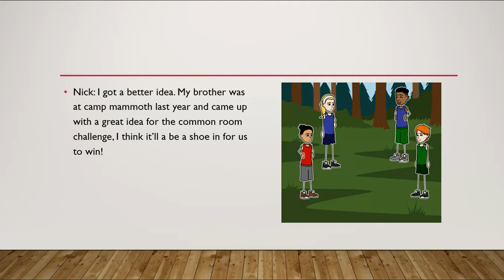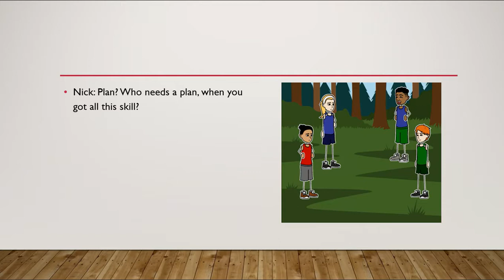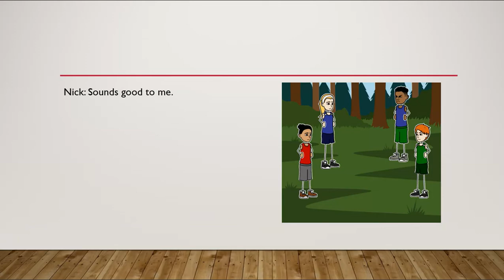Camp Mammoth Episode 1